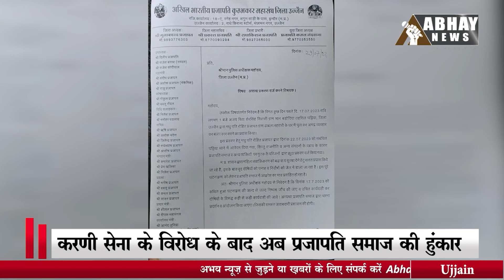देखें उज्जैन शहर की ताज़ा खबरें | Ujjain News Today, 29 July '23 | Abhay News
- डर के कारण घर नहीं जा पा रहा परिवार
- करणी सेना के विरोध के बाद अब प्रजापति समाज की हुंकार
- फिजियोथैरेपिस्ट से मारपीट के विरोध में धरना
- पानी में बह रही दो बालिकाओं को युवक ने बचाया
-घुमंतू बंधुओं के लिए छात्रावास, जाति व परिचय प्रमाण पत्र कैम्प लगाने की मांग